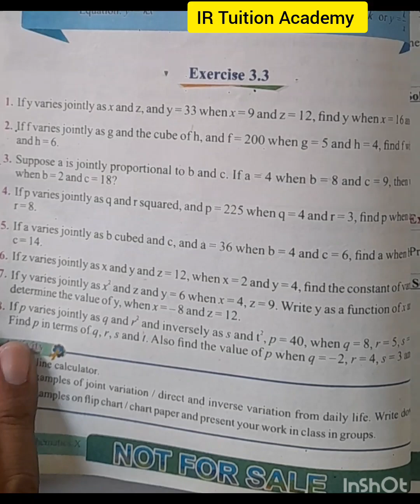C3 Lecture #8 KP Maths 🔟th || Unit 3 Variation || Exercise 3.3 Q1, 2 Joint Variation